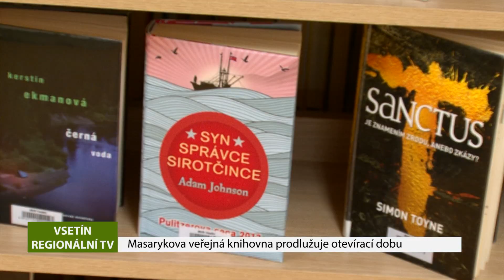VSETÍN: Knihovna prodloužila otevírací dobu